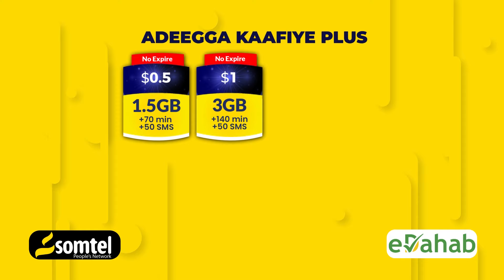Mucaaradka Puntland oo war culus kasoo saaray go’aanka ay SSC uga baxeen doorashada Puntland